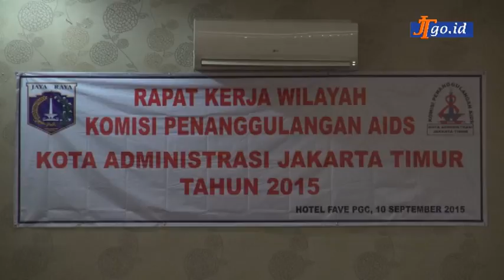Rakerwil Komisi Penanggulangan AIDS